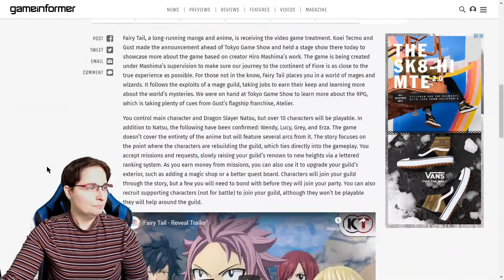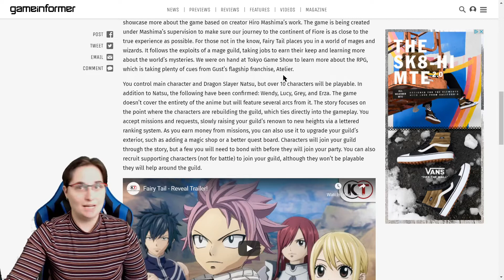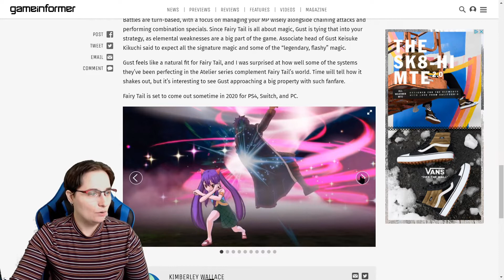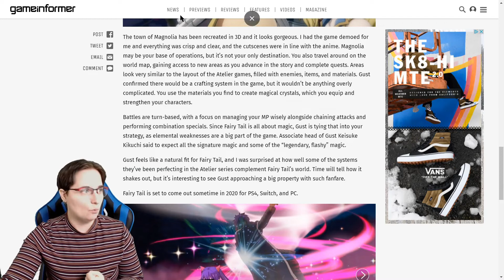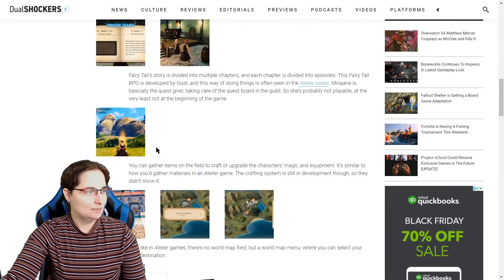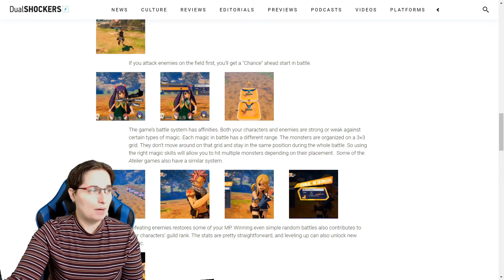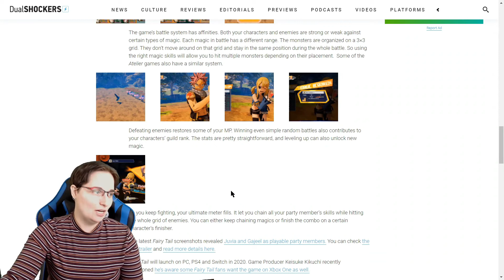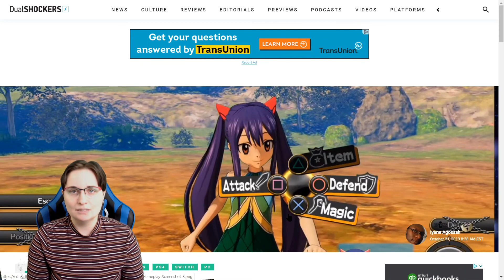NEW Fairy Tail Game Coming 2020 - Excitement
YAY this is amazing! I'm happy to share details and news of an upcoming JRPG based in the world of Fairy Tail. We don't have to much in-depth detail at this time but here is what we do know and some screen shots of the game. Please visit the links below for more details.

Sources and Links:
Fairy Tail on PS4 - 20 Minutes Of Exclusive English Gameplay

Like and Sub for upcoming videos and live streams found here on my YouTube channel.